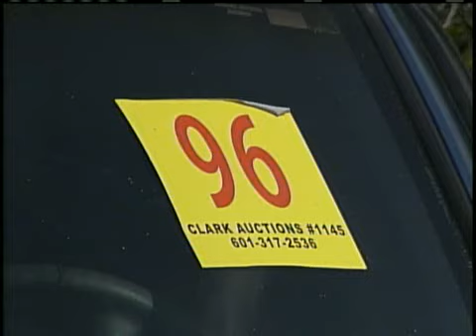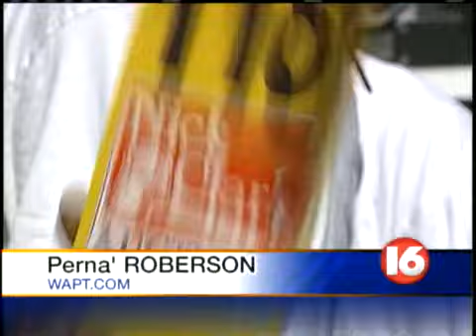Jackson's City Auction